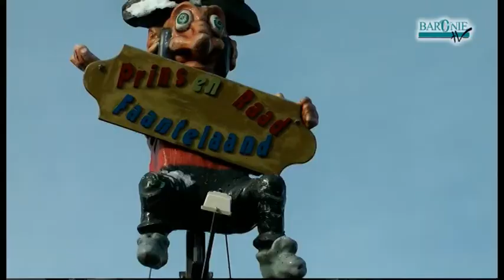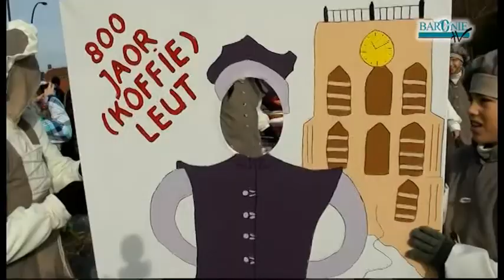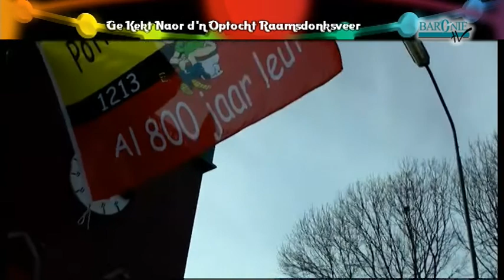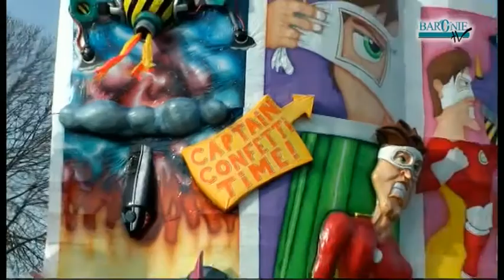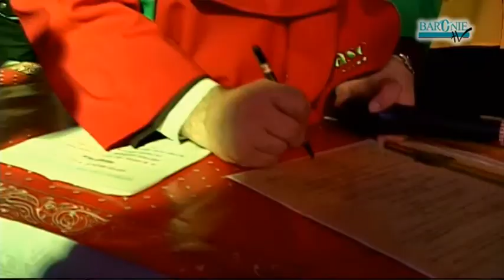Rondje Baronie maandag deel 1